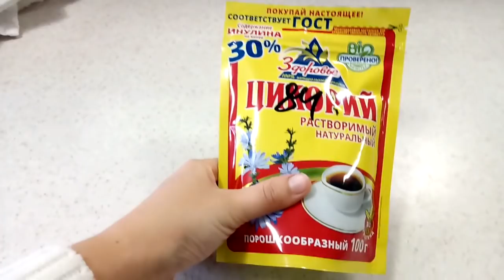✔СНЕГ!!!✔ 23 ноября 2017♥